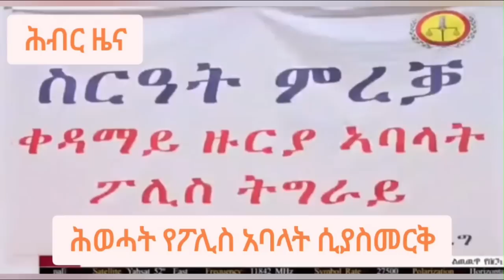Hiber Radio Daily Ethiopia News Sep 02, 2023, | ሕብር ራዲዮ ዕለታዊ ዜና